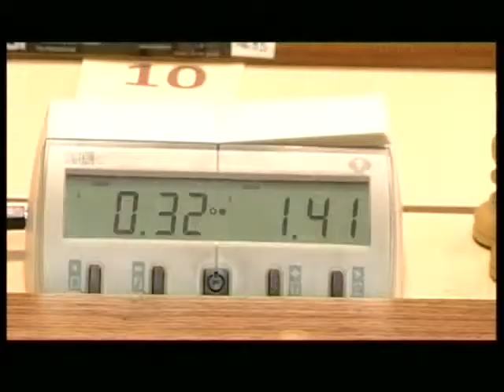Sportgame - 31.07.2012 WT